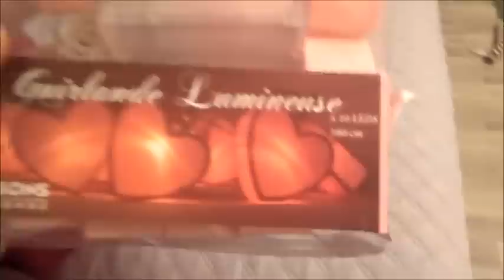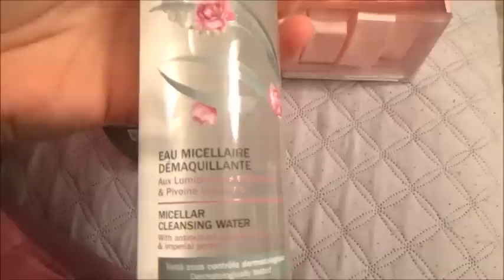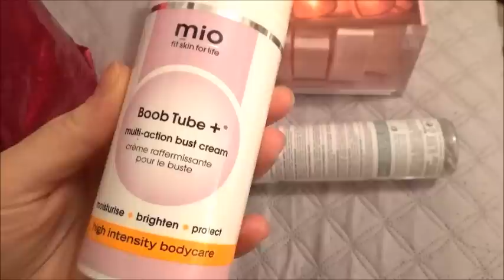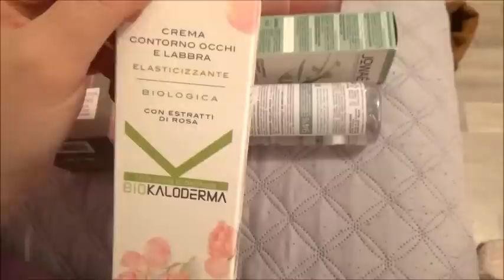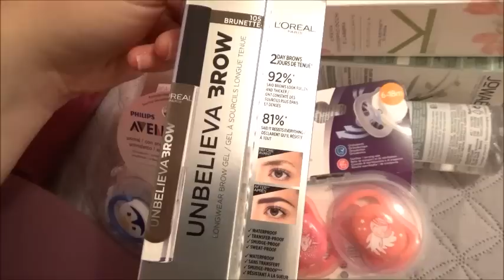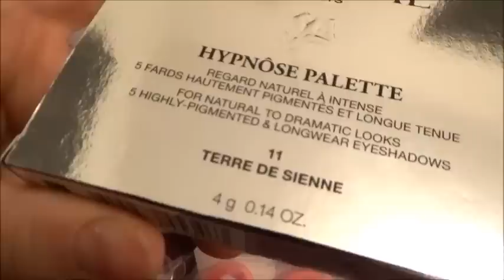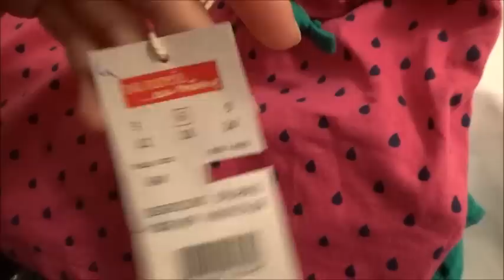CHE SPLENDIDA SORPRESA! // VLOG // Robertina